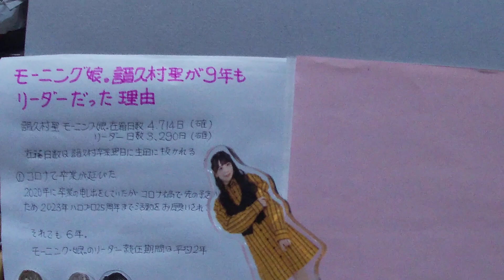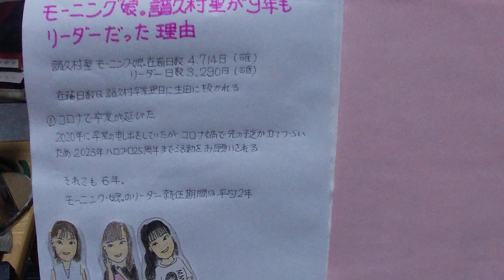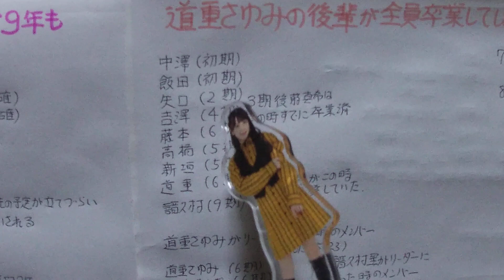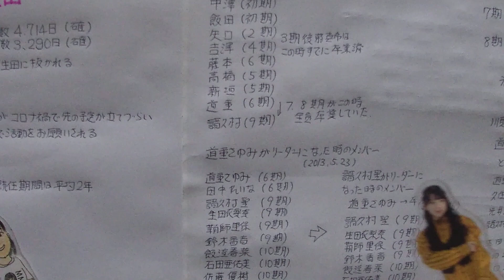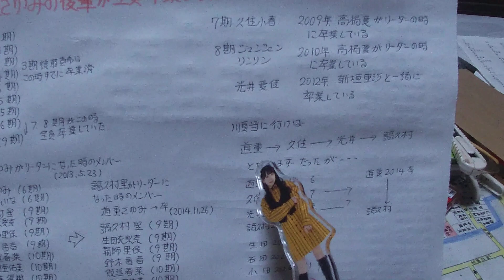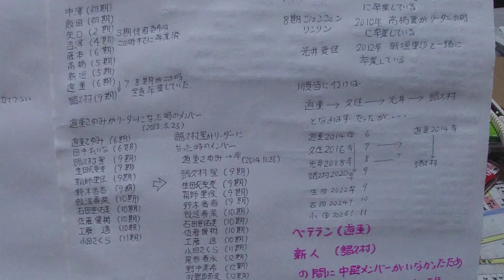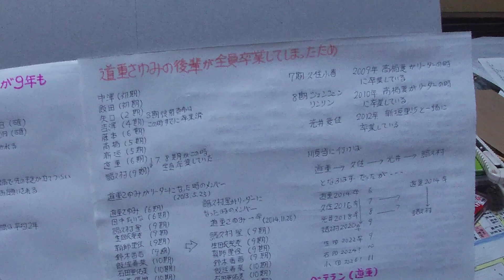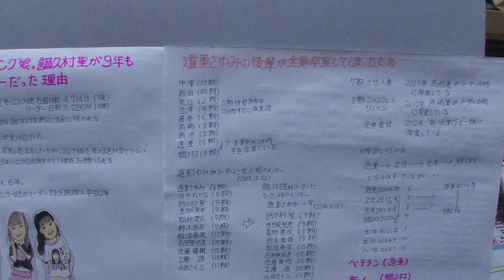モーニング娘。譜久村聖が9年リーダーだった理由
簡単な話。リーダーを引き継いだ時点で中堅がいなかったからです。